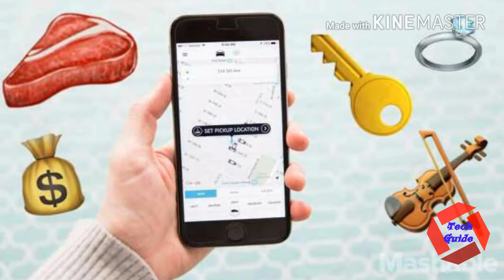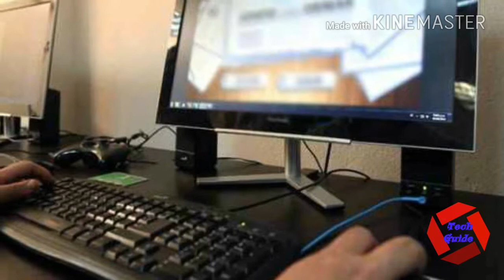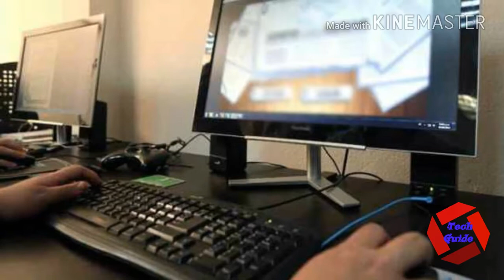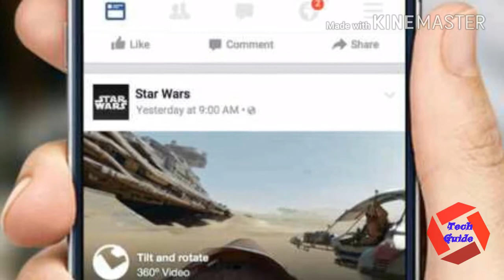Tech news#31/3/17#